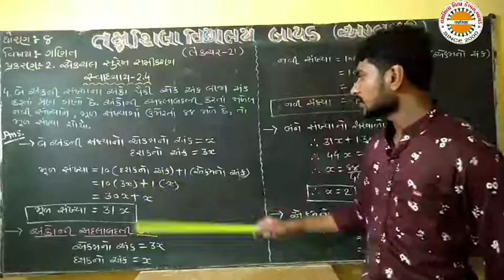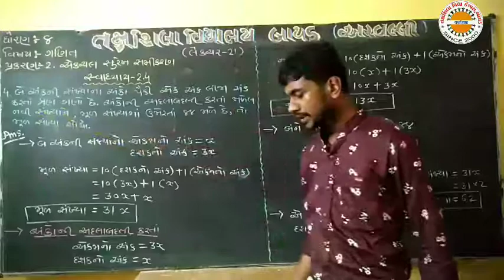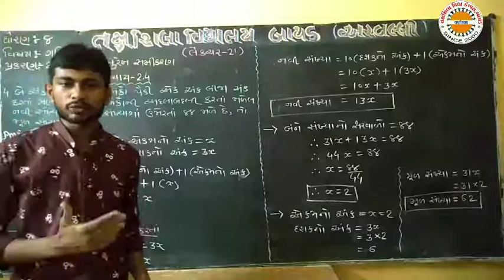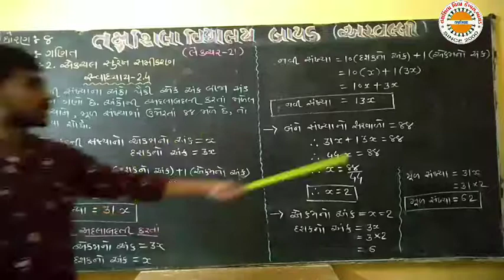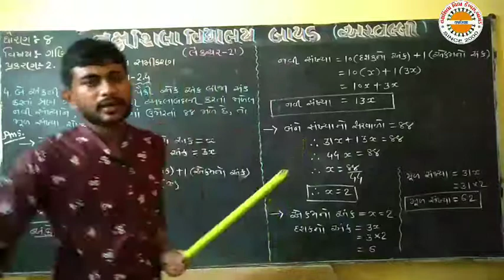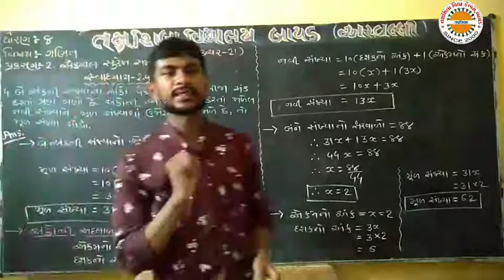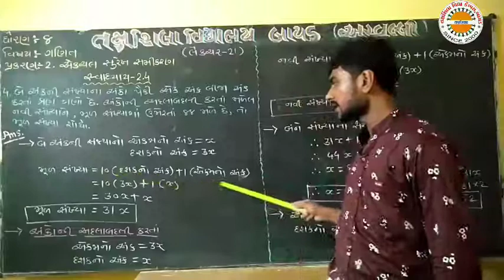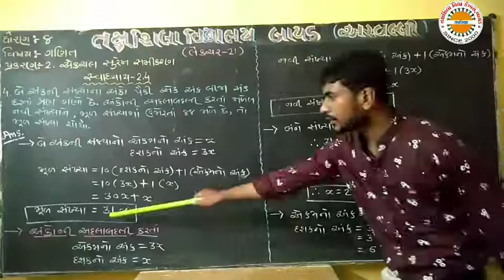std 8 maths ch 2 lec 21